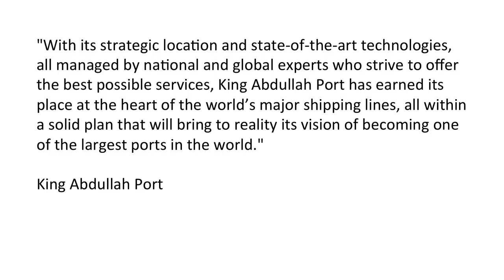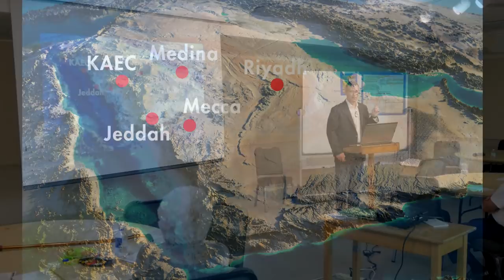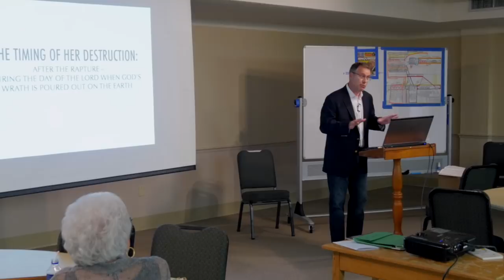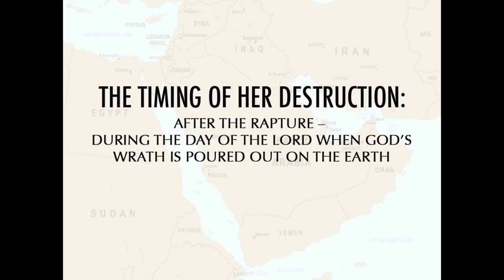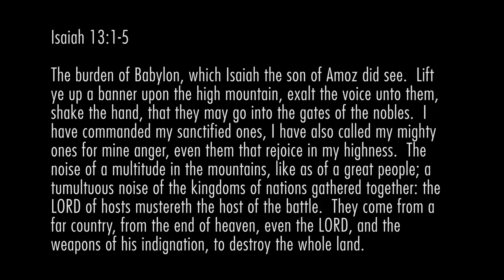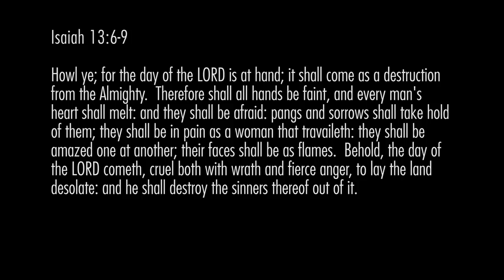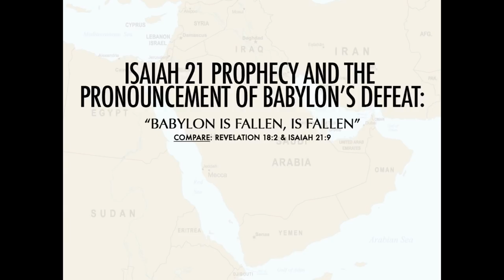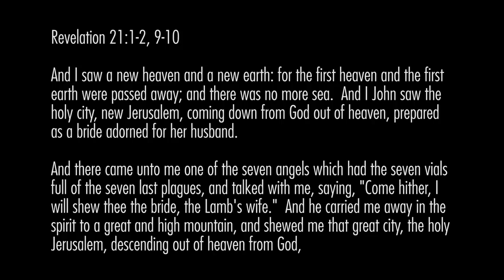What is Mystery Babylon Part 3 - David Rosenthal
In this last segment of the Mystery Babylon series, David Rosenthal, Director of Operations for Zion's Hope, addresses events in the Middle East which could well impact the end-times. Learn what is taking place in Saudi Arabia and the importance of being aware.